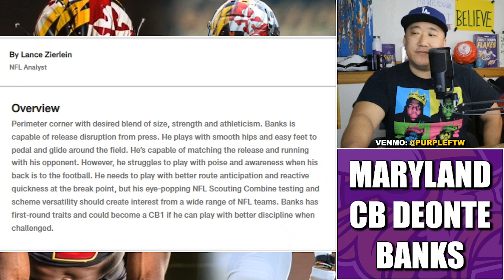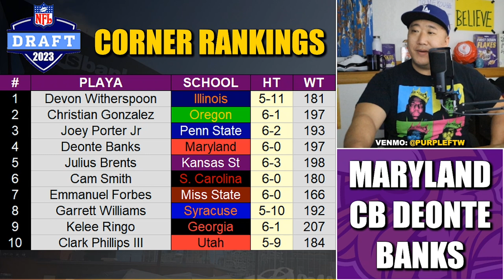Minnesota Vikings NEED to Draft Maryland CB Deonte Banks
The Minnesota Vikings NEED to draft Maryland CB Deonte Banks.